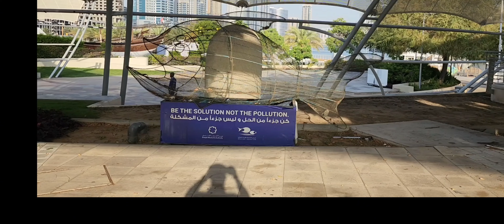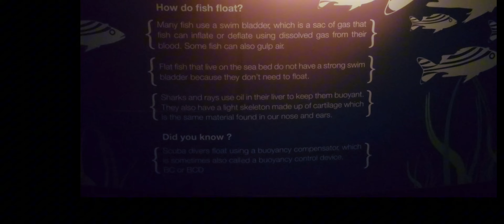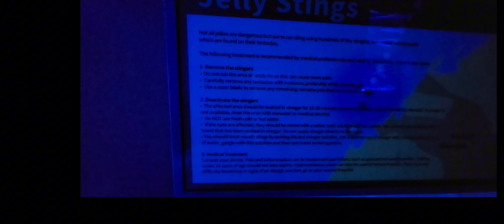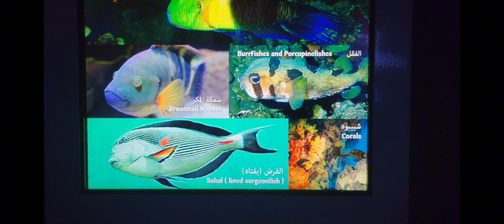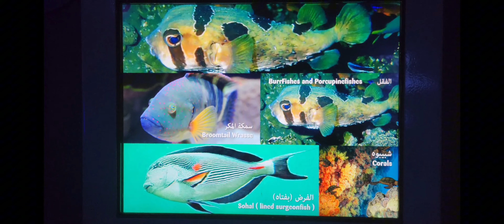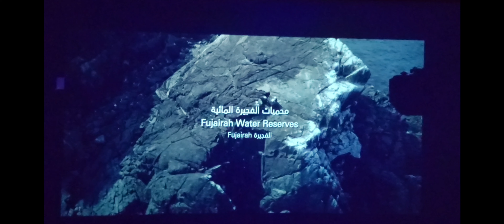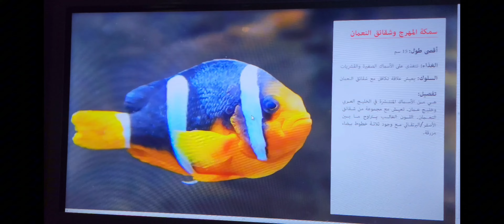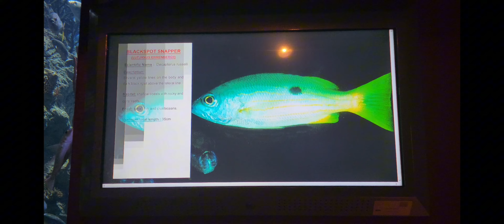Sharjah Aquarium#sharjah aquarium Abraham abraham Poovanmala#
Sharjah#sharjah aquarium abraham Abraham Poovanmala#